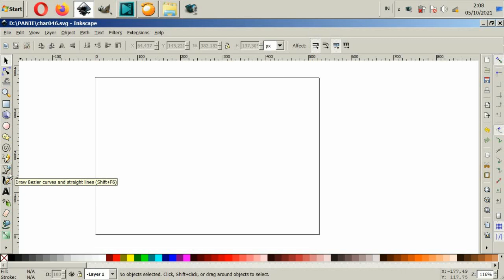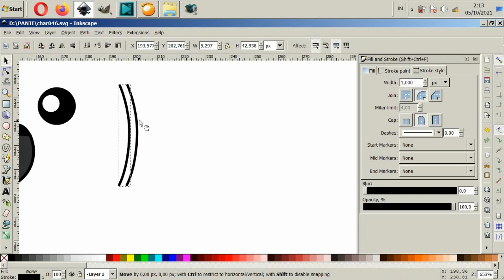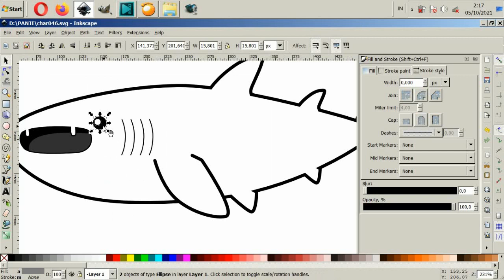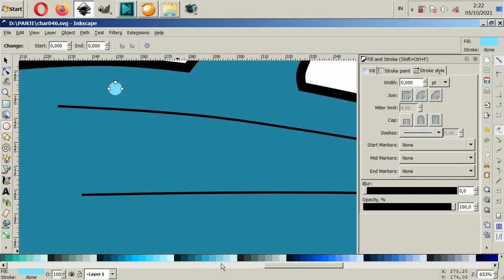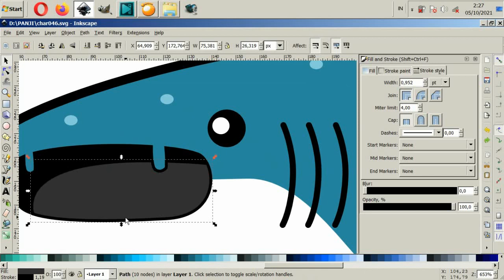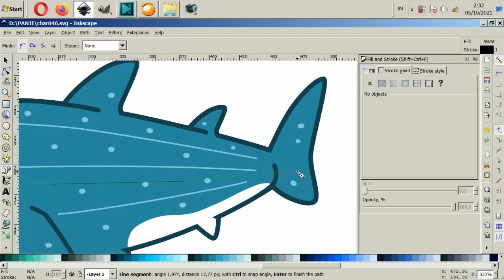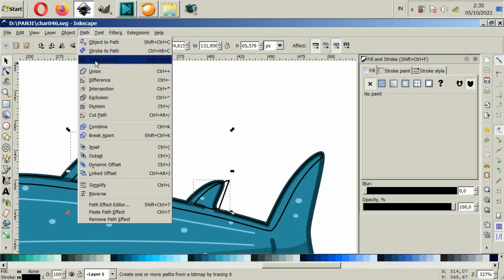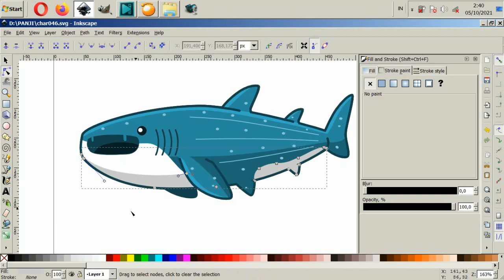WHALE SHARK || DRAWING WITH INKSCAPE || VECTOR ARTWORK || AZAZYN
AZAZYN. Drawing with INKCAPE.